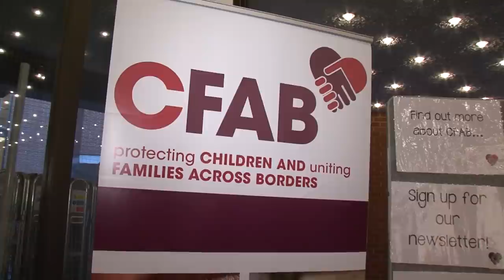Pakistan high Commission London at CFAB event -2014